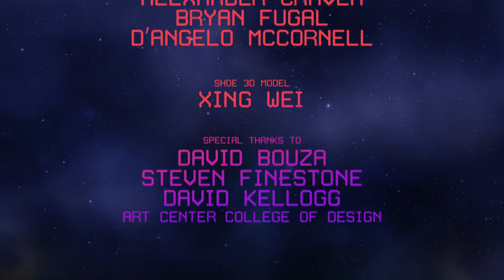MALICE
Directed by Javier Barcala